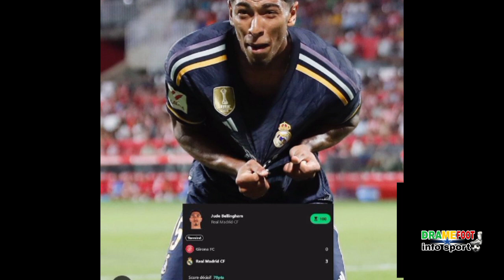belingam. Manchester uniter. souse.martinez